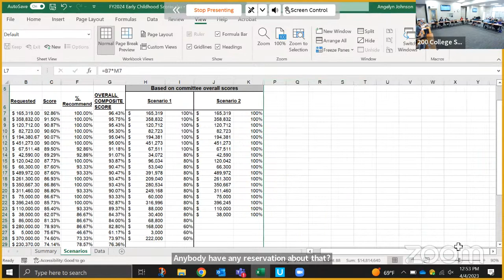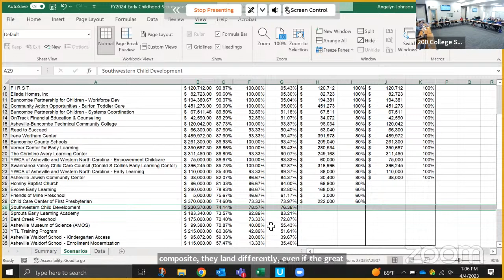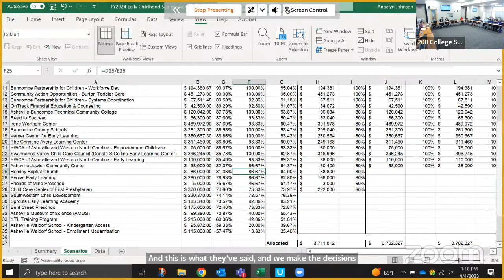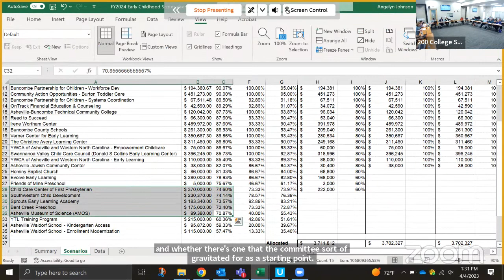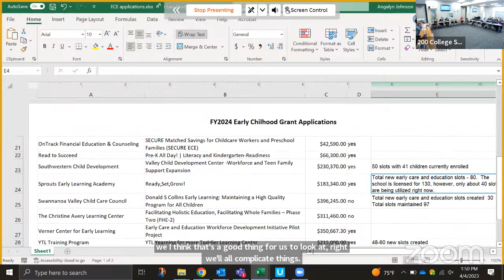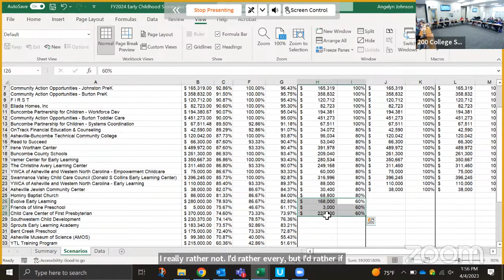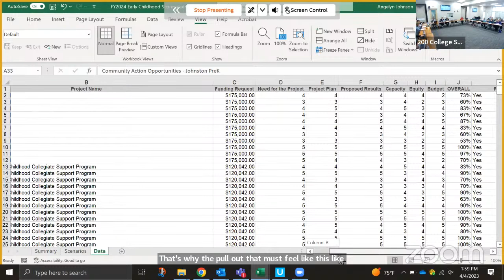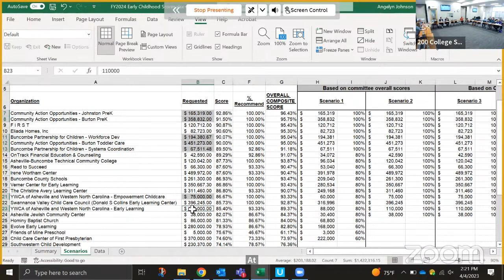Early Childhood Development and Education Committee